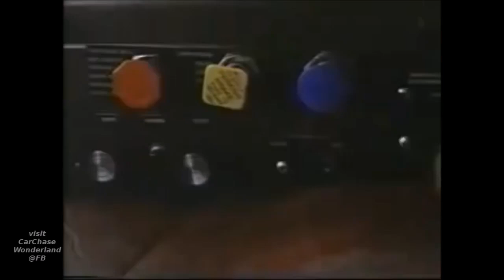Action scenes in High-Ballin'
1973 Kenworth K-123 in High-Ballin', 1978
starring Peter Fonda